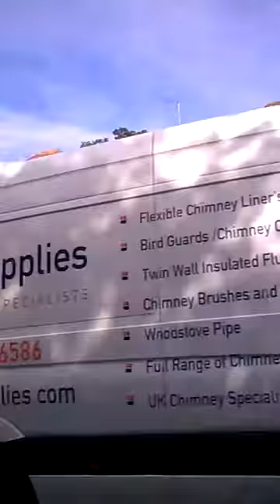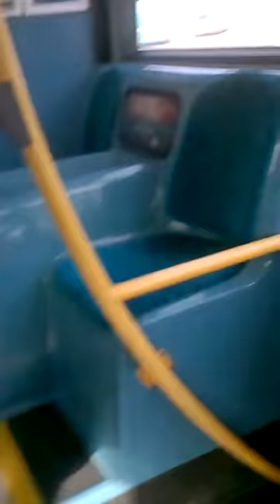176 route to Chatham